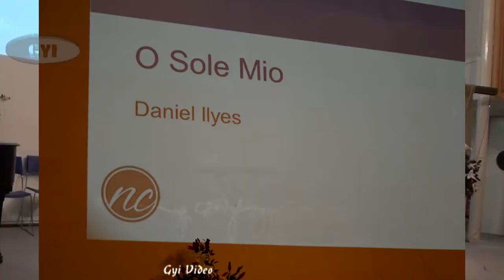2017 04 22 Newbold Church ADRA Concert Daniel Ilyes O Sole Miovf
"My Sunshine" Neapolitan song in Italian by Daniel Ilyes, the Luciano Pararotti of Newbold during the ADRA Concert at Newbold Church 22 April 2017